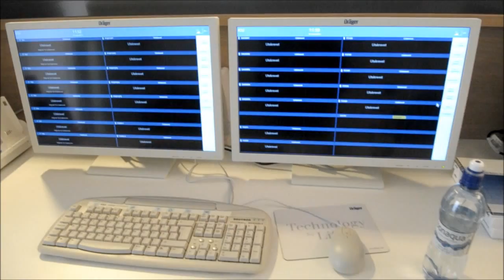Åpen dag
Åpen dag hos sykehuset på Stokmarknes